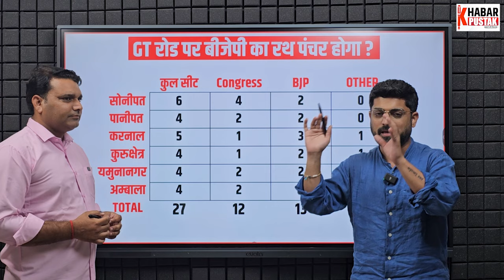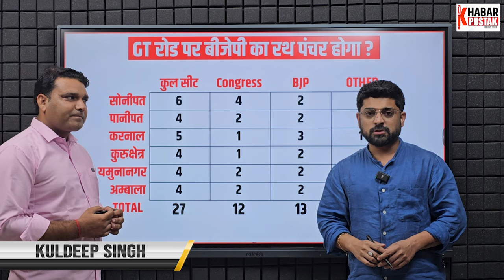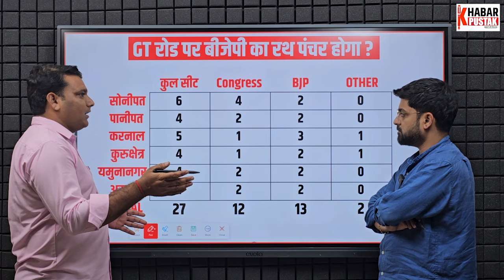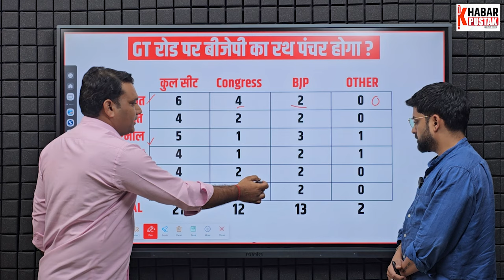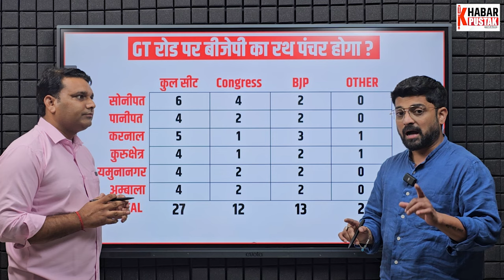क्या हरियाणा में फंस गई बीजेपी सरकार, देखिए सबसे बड़ा विश्लेषण | Khabar Pustak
क्या हरियाणा में फंस गई बीजेपी सरकार, देखिए सबसे बड़ा विश्लेषण